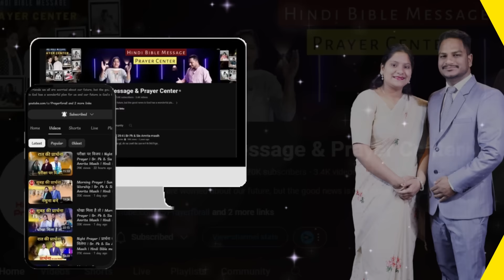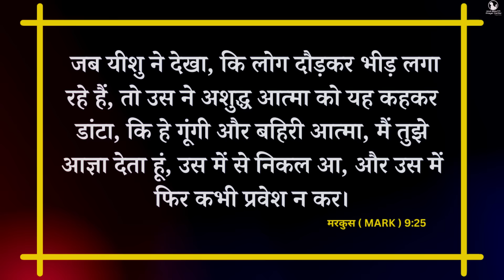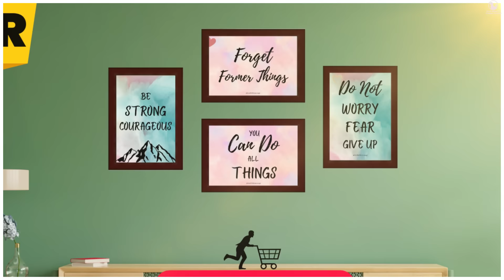रात की प्रार्थना | Night Prayer | आप विजयी हो | Br. Pk & Sis Amrita Masih | Hindi Bible message